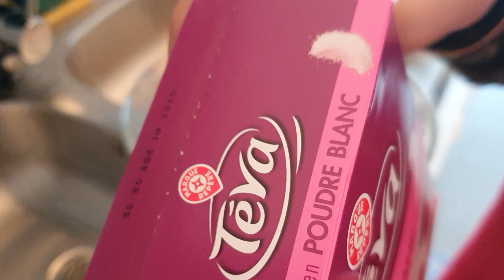MA SŒUR EST DE RETOUR EllE VEUX FAIRE RENTRER PERSONNE